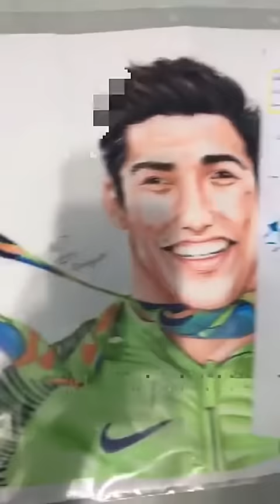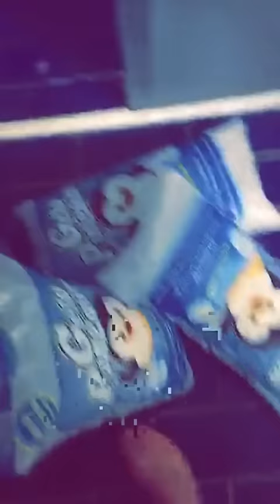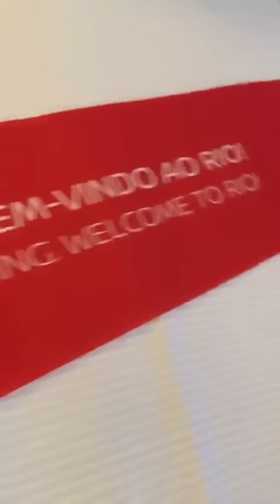Snaps de Arthur Nory - 17/09/2016 [snapchat: @arthurnory]